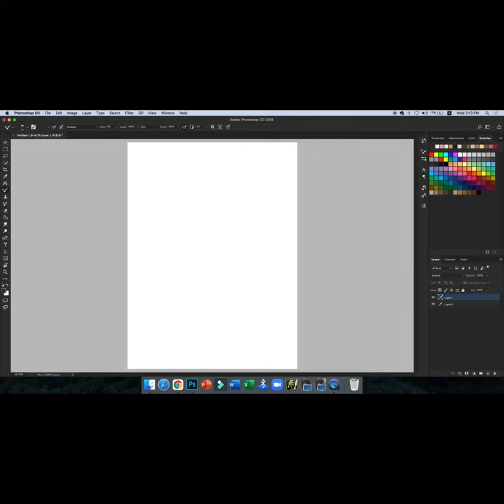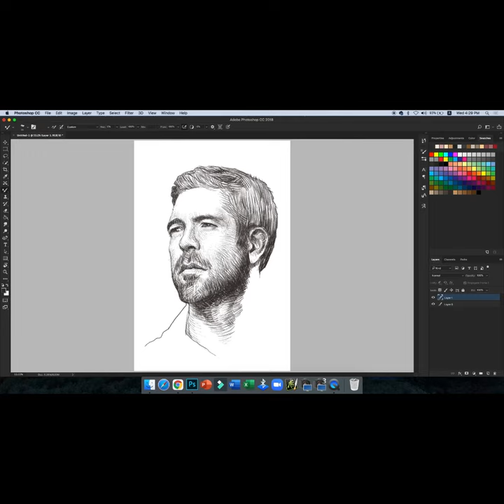Josh Turner Digital Drawing Time lapse